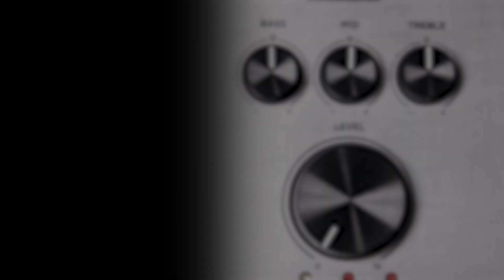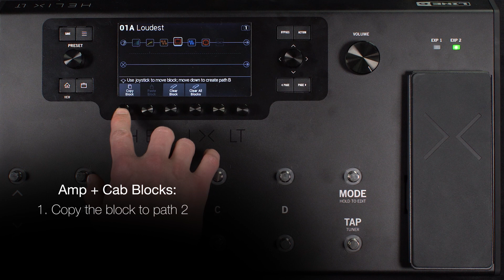Line 6 | Helix Minute: Connecting Helix to a Power Amp & Cabinet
Learn how to setup Helix to be used with a power amp and passive speaker cabinet.